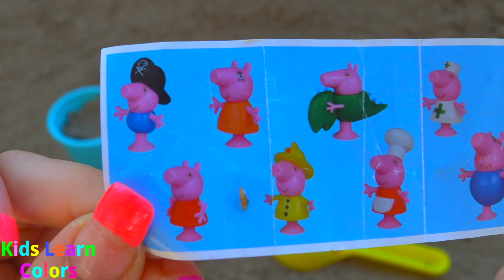Play with Rainbow Shovels Toys and Sand ICE CREAM Molds : Learn Colors with PJ Masks surprise toys